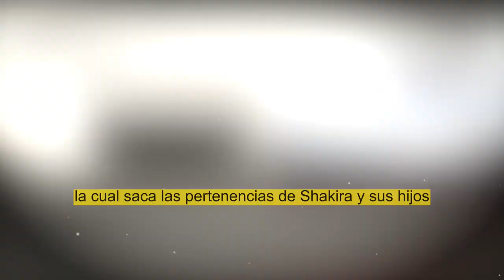🤬💥"Le saco sus pertenencias a la calle"Ex suegro de Shakira le dio ULTIMATUM en mudanza😡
elmurodelafama

¡ BIENVENIDOS ‼️

Entertainment
Television program
noticias de espectaculos
espectaculos noticias
noticias de la farandula
tv mexicana
Televisa espectaculos
chismes
escandalo de los famosos 2021
farandula 2021
chisme de farandula
karol tamiko
programa hoy
suelta la sopa
polemica
Ventaneando